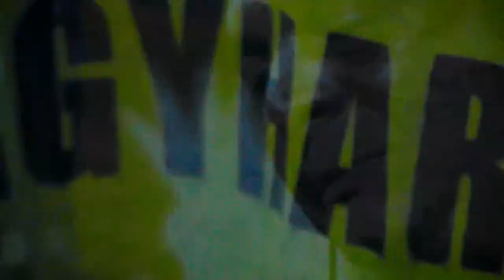12. Ördögkatlan Fesztivál - Faluturista - hangulatfilm tavalyról ... 1.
A 12. Ördögkatlan Fesztivál sajtótájékoztatóját 2019. június 18-án tarották a B32 Galéria és Kultúrtérben.

A beszélgetésen részt vett Reisz Gábor (az idei Ördögkatlan díszvendége), filmrendező, Jelenkor Kiadó, Sárközi Bence igazgató (az idei Ördögkatlan díszvendége), Hagyományok háza, Kelemen László igazgató (az idei Ördögkatlan díszvendége), Péterfy Bori, énekes, színész, Háy János, író, Göttinger Pál, Caminus, Kovács Gerzson Péter, koreográfus, táncművész, Romsics László, Teleki Borok vezérigazgató. És a főszervezők: Kiss Mónika és Bérczes László.

Rendhagyó, bohózatba illő idegenvezetés, interaktív performansz, izgalmas helytörténet színeszek tolmácsolásában – ez a Faluturisták. Nagyharsány falu és környékének története Várnagy Kinga, Ács Norbert, Köles Ferenc, Matta Lóránt és Ottlik Ádám előadása nyomán elevenedik meg július 30. és augusztus 3. között. Akik a gyártúristákat már ismerik, azok nagyjából tudják, mire számíthatnak. Ahogy Köles Ferkó mesélte: az interaktív színházi előadáson a keretet most is egy idegenvezetés adja, lesznek ismerős, komikus karakterek, de több új szereplő is felbukkan, sőt: meglepetéssel is készülünk.

Középpontban Nagyharsány település és a környék történelme, története, nevezetességei és látványosságai állnak a megszokott szórakoztató, olykor mulatságos módon. Elindulunk a faluból, és a falu fölötti dombon fejezzük be, ahol jó időben nemcsak Beremendig, de a horvát hegyekig is ellátni... Lesznek helyi karakterek, alakok, de még várhatóan a törökök is felbukkannak.